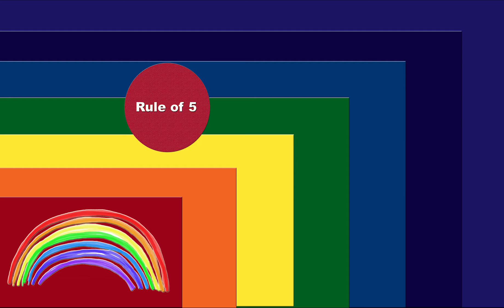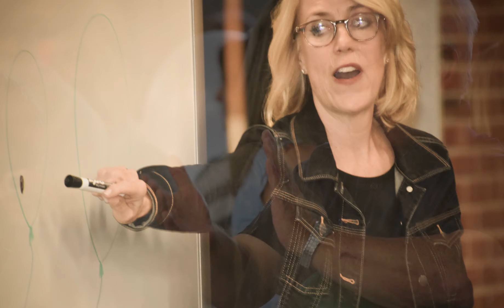Chalk Talk SIEW ZCS